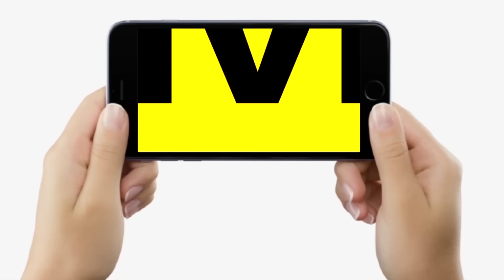Bihar ByPolls : Belaganj में मुसलमान किसके साथ, Surendra Yadav–Manorama Devi–Prashant Kishore ?...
देखें वीडियो, बिहार उपचुनाव में बेलागंज के मुसलमान किसका देंगे इस बार साथ,  खूब गरजे, विश्वनाथ यादव-मनोरमा देवी या मोहम्मद अमजद ?...

Bihar ByPolls : Belaganj में मुसलमान किसके साथ, Surendra Yadav–Manorama Devi–Prashant Kishore ? | Bihar News | Live Cities